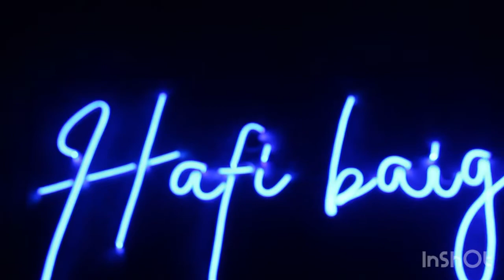Something new to my room❤️